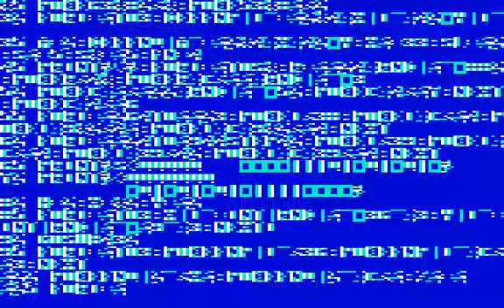C64 Game - Colorbot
Robotron clone published in 1983 by COMPUTE!/COMPUTE! Publications, Inc. and created by Kevin Martin (Keni Varmint).